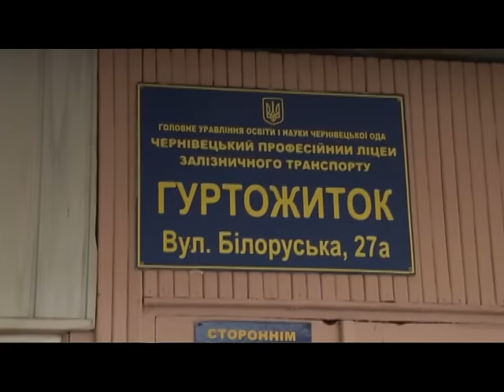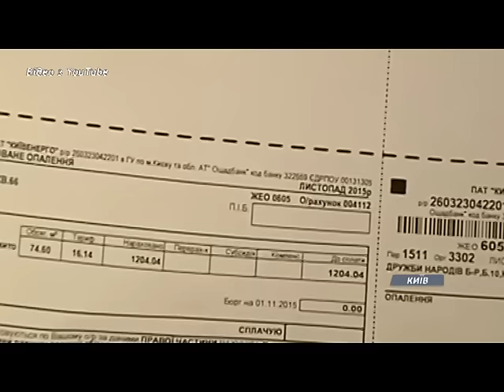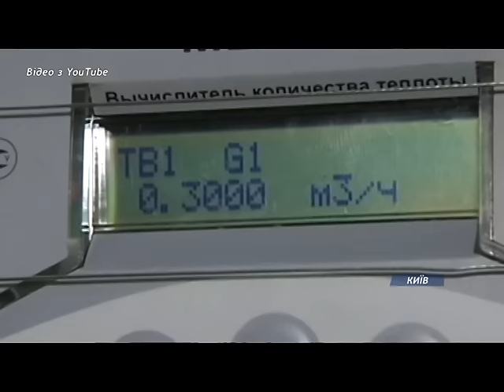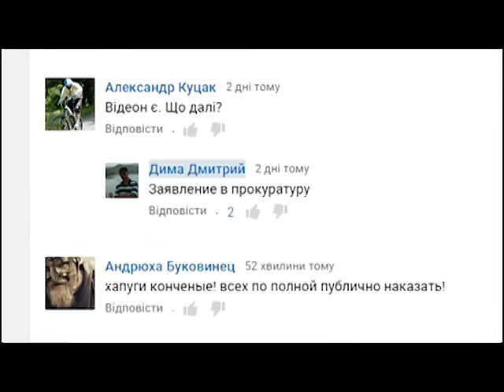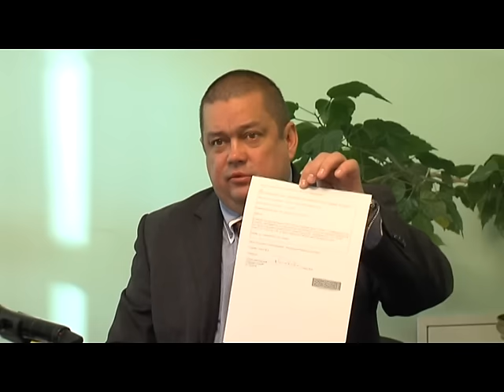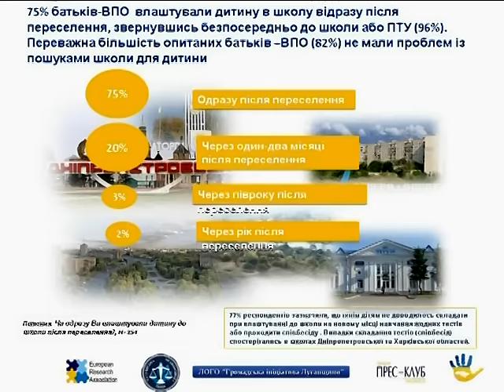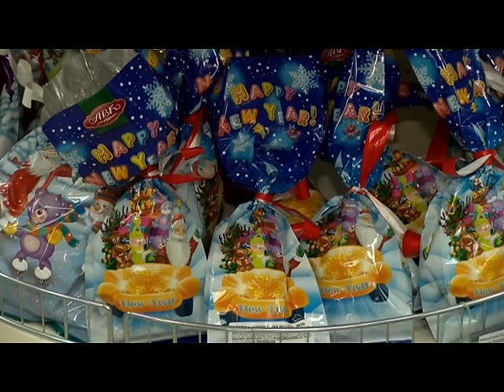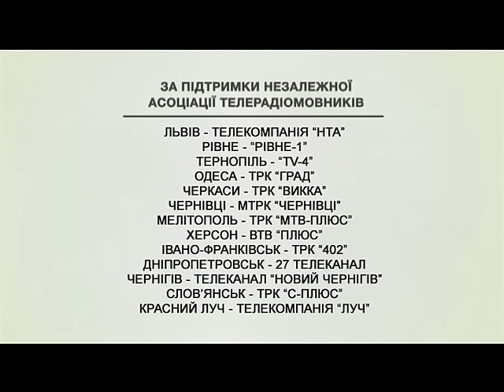Єдина країна. 26 грудня 2015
Дайджест топ-новин від регіональних телевізійних каналів з різних областей України  (Чернівці, Івано-Франківськ, Дніпропетровськ, Одеса, Тернопіль, Рівне), найцікавіші події з суспільно-політичного та економічного життя регіонів-учасників проекту. Перевага надається наступним темам – впровадження реформ на регіональному рівні, політичне та економічне життя областей, особливості соціального розвитку, допомога військовим та тимчасово переміщеним особам, проблеми житлово-комунального господарства регіонів та їх вирішення, культурні події, тощо.